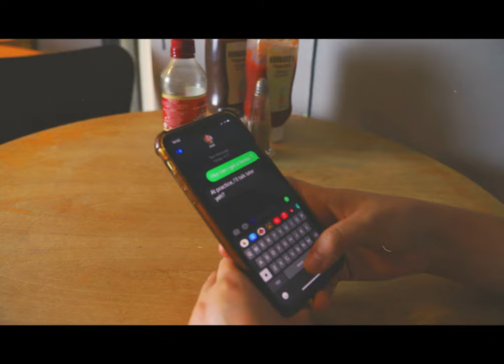Hydeout - Bomber Jacket Blitz (Official Music Video)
We want to say a huge thank you to the people who came together to make this video happen, we couldn't have done it without you.

Lyrics:
You kick it up, You'll never stop
Cus the lights of the night will never let you drop
And I'm amazed, stuck in a daze
Cus the lights of the night will never let me drop

You'll bring it out, end all the doubt
Cus we're moving in a way as we hear the music play
You're on a roll, out of control
Cus you're moving in a way as that will never let me stray, no

The pop and spirit won't settle you down,
You've endured too much to give it up now
The DJ's put on your favourite Monkey's song
So get down on the dance floor and we'll sing along

I'll hold your bomber jacket when you cannot stand it
If it's too hot inside, I'll take you aside
And drink to the noise of the blitz and glam
If it's too hard to hide why'd you try to hide it at all
Try to hide it
At all
At all

You'll hit the keys, slide on my knees
Cus the vibe of the crowd has got us playing loud
I'll hit the floor, they wanted more
Cus the vibe of the room will lead us to our doom, yeah

So get down on the dance floor and sing along

At all
At all

If it's too hard to hide then why'd you try to hide at all
I'll hold your bomber jacket when you cannot stand it (Try to hide it)
If you can't feel the vibe, I'll help you come alive (At all)
As we drink to the noise of the blitz and glam (Try to hide it)
If it's too hard to hide then
Why'd you try to hide at all